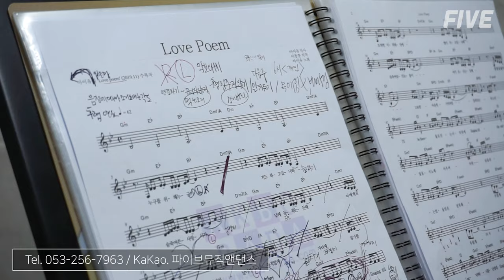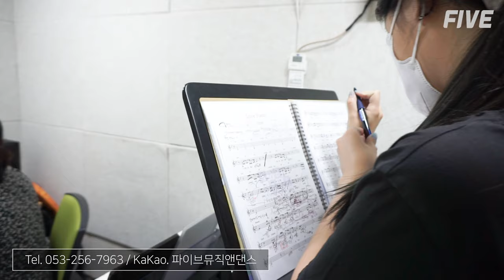파이브 보컬레슨 김태라 선생님 수업영상 '아이유(IU) - love poem'